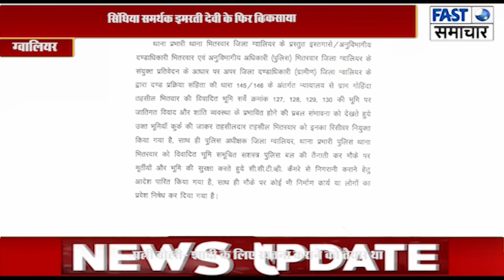सिंधिया समर्थक इमरती देवी के फिर बिगड़े बोल